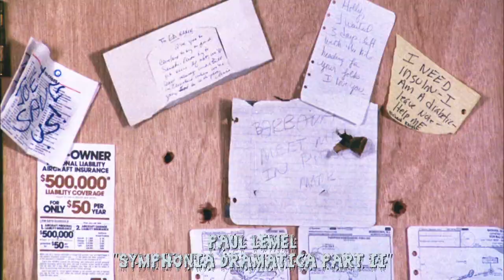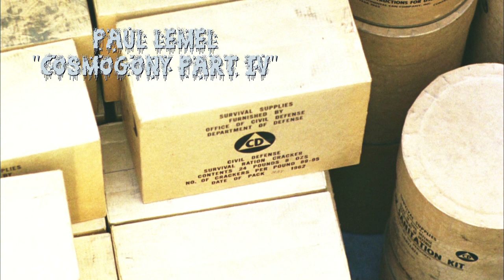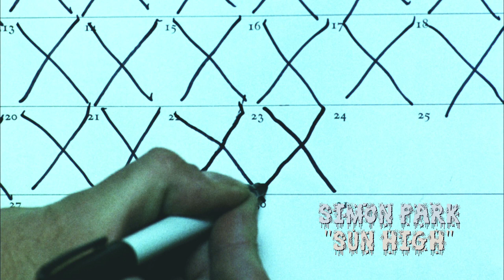DAWN OF THE DEAD (1978) Complete Soundtrack / Extended Version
COMPLETE SOUNDTRACK FROM GEORGE ROMERO'S EXTENDED VERSION OF DAWN OF THE DEAD (1978)

01 - Paul Lemel - Cosmogony Part 1  0:00
02 - Eric Towren - Eruption  4:25
03 - Derek Laren - Dramatic Moments No 1  6:48
04 - Eric Towren - Sinistre  7:48
05 - Paul Lemel - Cosmogony Part 3  10:56
06 - Derek Laren - Dramatic Moments No 2  13:42
07 - Eric Towren - Violence  14:47
08 - Pierre Arvay - Eclipse  18:02
09 - Stuart Hondes - Weird Dream  21:55
10 - Roland De Candé - Broody Moody Joody - First Part  24:43
11 - Jack Trombey - Stealth  25:52
12 - Jack Trombey - Dark Forest  29:10
13 - Jack Trombey - Omen  31:08
14 - Jack Trombey - Uneasy Feeling  33:24
15 - Goblin - L'alba Dei Morti Viventi  35:51
16 - The Electric Banana - Cause I'm A Man  41:47
17 - Simon Park - Figment  44:34
18 - Eric Towren - Dynamise 65  47:53
19 - Paul Lemel - Symphonia Dramatica Part 2  50:27
20 - Paul Lemel - Cosmogony Part 4  52:50
21 - Jack Trombey - Mask of Death (Excerpt)  55:52
22 - Paul Lemel - Cosmogony Part 2  56:28
23 - Simon Park - Vocal Point  01:01:48
24 - Simon Park - Motives  01:07:11
25 - Simon Park - Slow Repose II  01:10:24

26 - Keith Papworth - Victorian Vintage  01:14:49
27 - Jack Trombey - Mask of Death (Full Version)  01:16:30
28 - Peter Milray - Stringback No. 4  01:19:42
29 - Reg Tilsley - Queka  01:22:20
30 - Derek Scott - Scarey 1 & 2  01:24:03
31 - Jack Trombey - Waiting for the Man  01:24:50
32 - Jack Trombey - Spinechiller  01:30:06
33 - Goblin - Zombi  01:32:24
34 - Reg Tilsley - Violent Pay Off  01:36:44
35 - Jack Trombey - Flossie  1:37:22
36 - Roland DeCandé - Neurotic Bird  01:39:59
37 - Pierre Arvay - La Chevelure De Berenice  01:44:30
38 - Pierre Arvay - Desert De Glace  01:49:29
39 - Goblin - La Caccia  01:53:18
40 - Jack Trombey - Dark Earth  01:56:50
41 - Eric Towren - Violence (Excerpt)  01:58:25
42 - Jack Trombey - The Long Wait  02:00:00
43 - Jack Trombey - Red Sequence  02:01:44
44 - Jack Trombey - Clammy Hand  02:02:17
45 - Jack Trombey - Stealth (Excerpt)  02:03:31
46 - Jack Trombey - Mask of Death (Excerpt)  02:03:57
47 - Zouk-Soukous/Percussion  02:04:36
48 - Goblin - La Caccia (Excerpt)  02:05:59
49 - Jack Trombey - Barrage  02:07:09
50 - Jack Trombey - Face At The Window (Full Version) 02:09:08
51 - Jack Trombey - Dark Forest  02:11:55
52 - Peter Milray (Jack Trombey) - Stringback No. 3  02:13:54
53 - Reg Tilsley - We Are The Champions  02:15:54
54 - Herbert Chappell - Ragtime Razzamatazz  02:17:04
55 - Barry Stoller - Tango Tango  02:18:22
56 - Derek Scott – Fugarock  02:18:52
57 - Matinata - Carousel Music  02:20:18

58 - Pierre Arvay - Sonata  02:21:21
59 - Pierre Arvay - El Chaco  02:33:57
60 - Paul Lemel - Dramaturgy Part 1  02:37:15
61 - Barry Stoller - Night Life  02:39:52
62 - Simon Park - Sun High  02:40:49

63 - Film Mix  02:43:39
. Pierre Arvay - Caverne De Glace
. Paul Lemel - Cosmogony Part 2
. Simon Park - Slow Repose II

64 - Pierre Arvay - Caverne De Glace  02:44:17
65 - Peter Merrick (Walter Warren) - Cantando  02:48:20
66 - Jack Trombey - On His Own  02:53:27
67 - Jack Trombey - Waiting for the Man (Excerpt)  02:55:05
68 - Paul Lemel - Dramaturgy Part 2  02:56:08
69 - Pierre Arvay - Ice Floe  02:59:41
70 - Gordon Grant - Indictment  03:01:49
71 - Stuart Hondes - Mechanical High Jinks  03:04:18
72 - Rocker Fanfare / Paul Lemel - Cosmogony Part 3  03:07:06
73 - Paul Lemel - Cosmogony Part 2  03:09:56
74 - Roland de Cande - So Fantastico  03:15:08
75 - Reg Tilsley - Violent Sting #1  03:19:13
76 - Eric Towren - Sinistre (Excerpt)  03:19:18
77 - Pierre Arvay - Caverne De Glace (Excerpt)  03:19:26
78 - Pierre Arvay - Snowbirds  03:20:19
79 - Herbert Chappell - Deserted Vaults  03:22:57
80 - Simon Haseley - Action Pack  03:25:07
81 - Pierre Arvay - Kadath  03:27:20
82 - Jack Trombey - Waiting for the Man (Excerpt)  03:31:24
83 - Jack Trombey - Proud Action  03:31:54
84 - Derek Laren - Dramatic Moments No 4  03:34:29
85 - Herbert Chappell - The Gonk  03:36:02